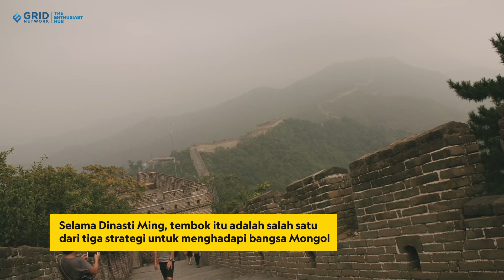Fakta Unik Sejarah Tembok Besar Tiongkok yang Fenomenal - National Geographic Indonesia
Nationalgeographic.co.id - Tembok Besar Tiongkok merupakan salah satu peninggalan masa lalu yang spektakuler. Awalnya, tembok ini dibangun untuk menghalau musuh. Dibangun selama berabad-abad, ini merupakan salah satu tembok termahal di dunia. Jutaan orang berkorban demi pembangunan tembok yang luar biasa ini. Di balik kemegahannya, ada banyak fakta unik sejarah Tembok Besar Tiongkok yang jarang diketahui orang. Simak video lengkapnya!